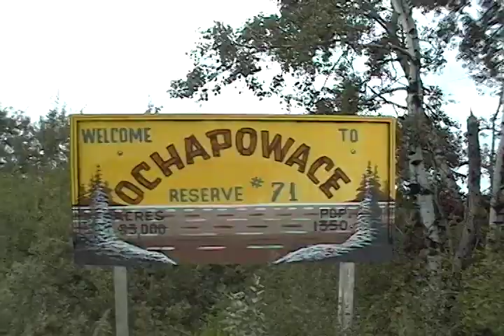Gramma Jessie's Give-away - Pt.1/4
Jessie Kennedy, mother and grandmother to many. In this first video, the family members gather to celebrate and honor her life.  The ceremony takes place on the Ochapowace Reserve in Saskatchewan Canada.
TYJ